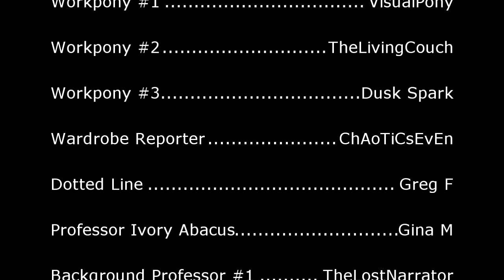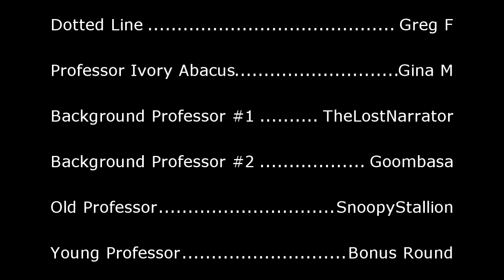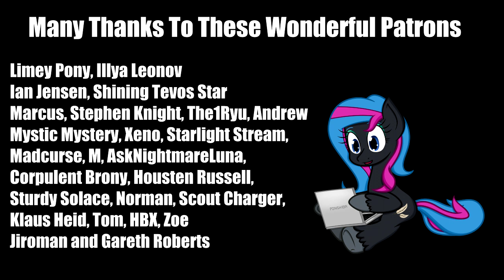Pony Tales [MLP Fanfic Readings] Whom the Princesses Would Destroy – Chapter 3 of 4 (comedy)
Summary: Set during Season 2. To Twilight Sparkle and Princess Celestia, it is a simple surprise visit to Canterlot. To the ponies of the Equestrian Civil Service, it is twenty-four hours of chaos, politics, weaponized dessert, politics, underhooved manipulation of media, politics, and things batrachian and tentacular. Who said bureaucracy isn't exciting?

Please leave feedback in the comments below. I promise to read every single one. If you have something you'd like me to read, pop that in the comments too and I'll take a look. I can’t promise I will do a dramatic reading of all suggestions, but I will at least consider everything.

The beautiful art of my ponysona used in the intro were created by TaserTail, CeeHoff, FinishLine, Aise, Law44444, Aisu-Isme and Matty4z.

And if anyone feels like checking out my own fanfic it can be found on Fanfiction.net for non-pony stuff and Fimfiction.net for pony goodness.

Kokoro Wa Itsumo Anata No Soba Ni – Quartet Version (posh content sad strings)
VIDEO NO LONGER AVAILABLE